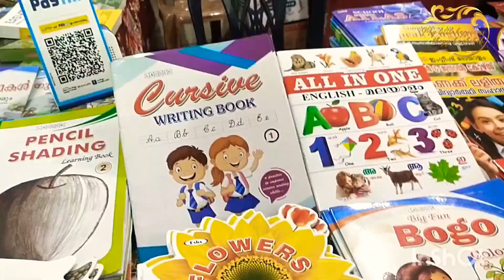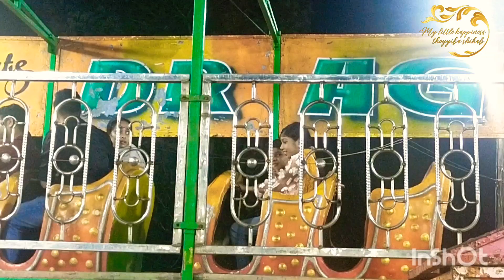ലണ്ടൻ വരെ ഒന്ന് പോയി വരാം😍velluvanad expo|perinthalmanna|evening vlog